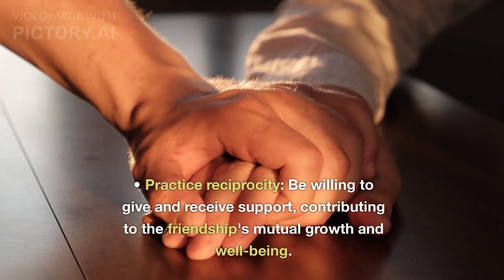The Power of Connection Tips for Nurturing Strong Friendships and Romantic Relationships#royals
The Power of Connection Tips for Nurturing Strong Friendships and Romantic Relationships.
In this video, we explore the power of connection and how it can help you build strong friendships and romantic relationships. We'll share tips and strategies for nurturing these connections, including effective communication, active listening, and showing appreciation. Whether you're looking to strengthen existing relationships or build new ones, this video will provide you with valuable insights and practical advice.